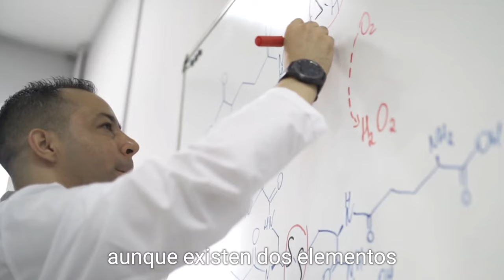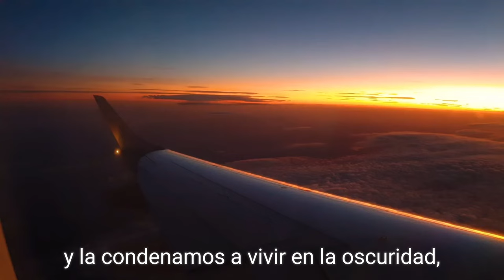LA TRAICIÓN: UNA MANERA DE SUPERVIVENCIA EQUIVOCADA